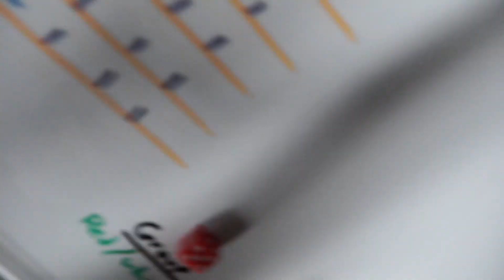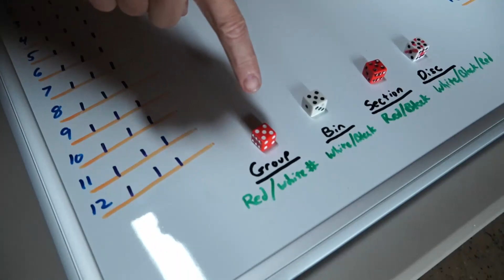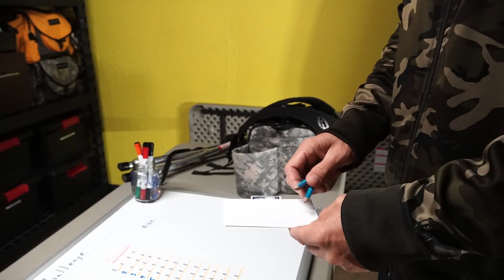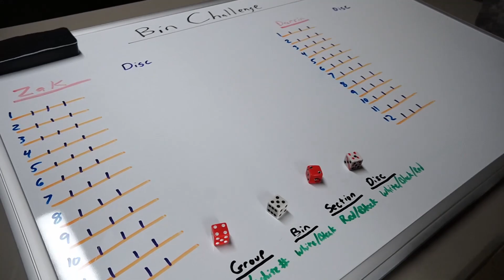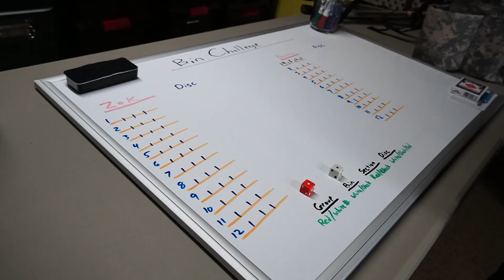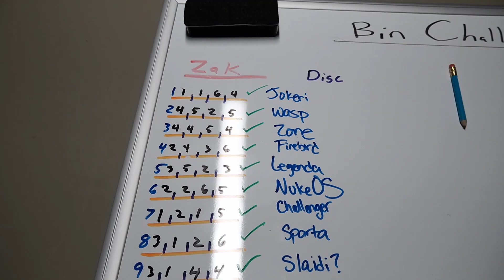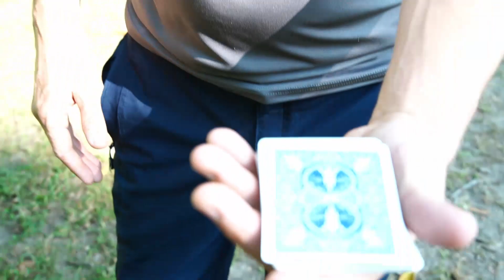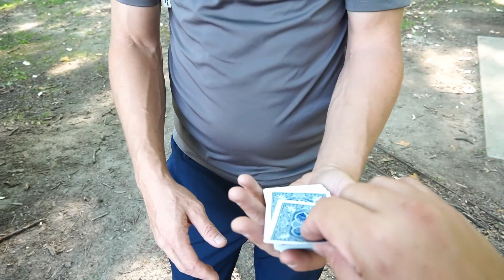THE BIN Challenge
Today, we do the bin challenge.